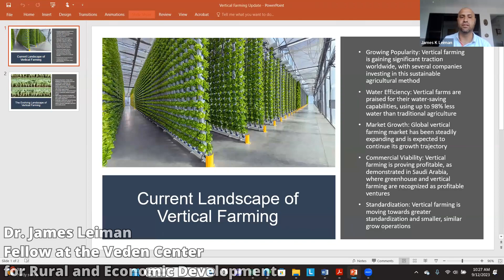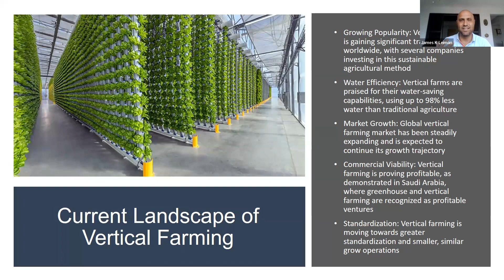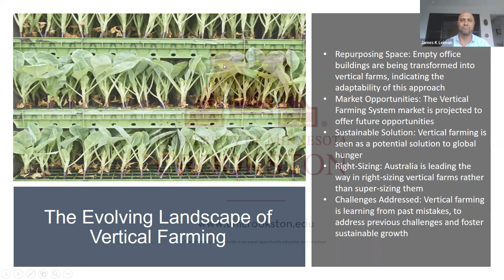University of Minnesota Crookston - Supply Chain Series 2023 - Video #73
An update on vertical farming; as the industry is being right sized, vertical farming continues to grow, especially in areas with high rates of commercial property vacancy and food deserts. Join us to see where this industry is heading and how it may help feed the world.